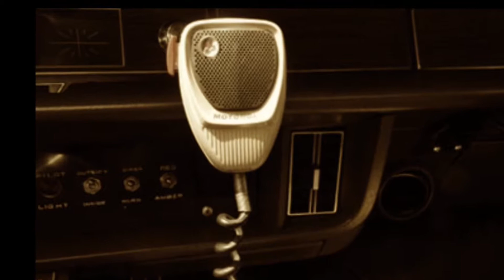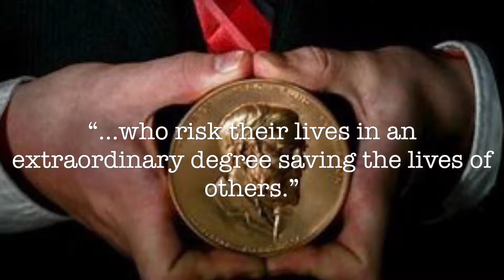OSP Corrections Officer owes his life to an inmate